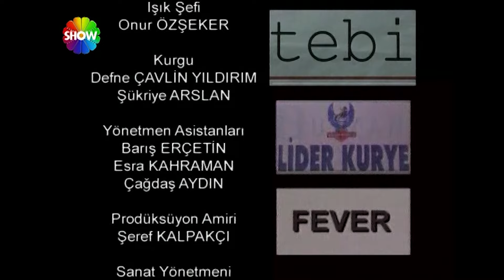Gizli Dünyalar | İmam Nikahı (FULL HD)